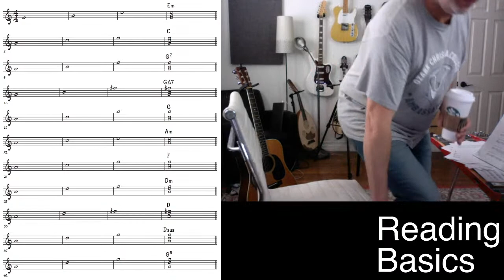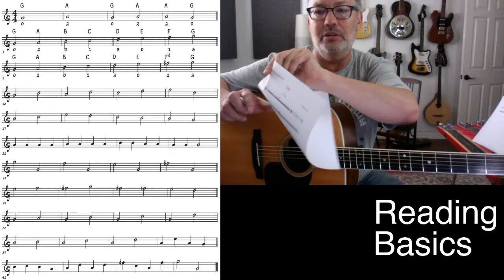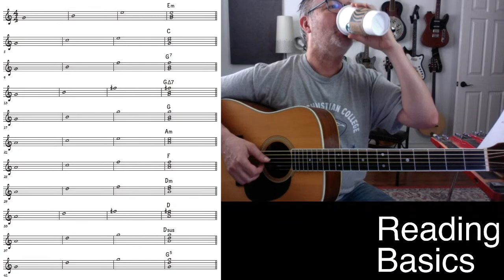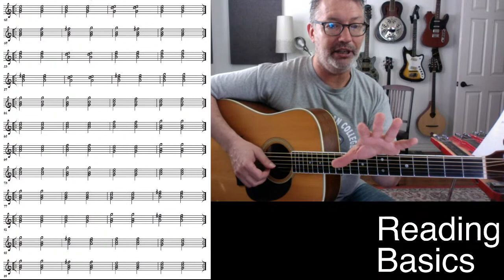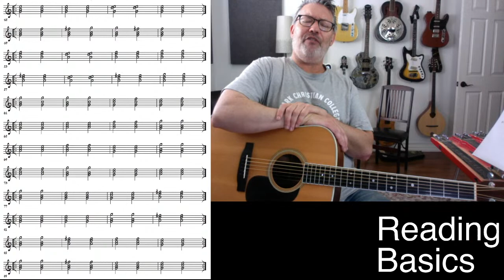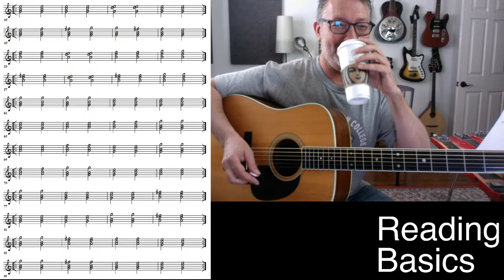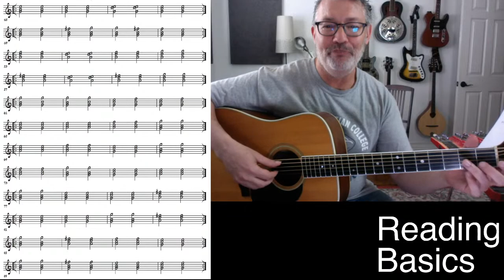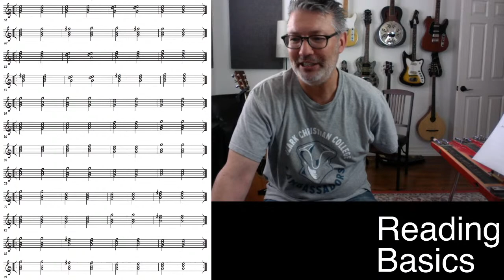Lesson #209 - MUSIC READING BASICS for BEGINNERS | Tom Strahle | Pro Guitar Secrets